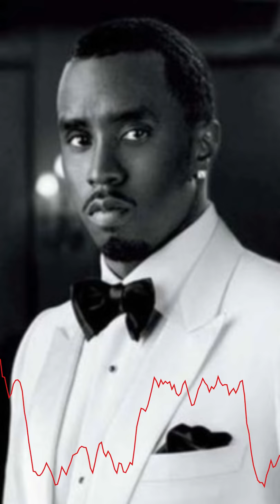The Knight's Tale Podcast - Voices in My Head: P. Diddy Mentality - I'm a Savage!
Have you ever been behind the 8 ball and were forced to make something happen? How should you feel when you accomplish that goal no matter how big or small. Listen to the way Diddy's mind operates.